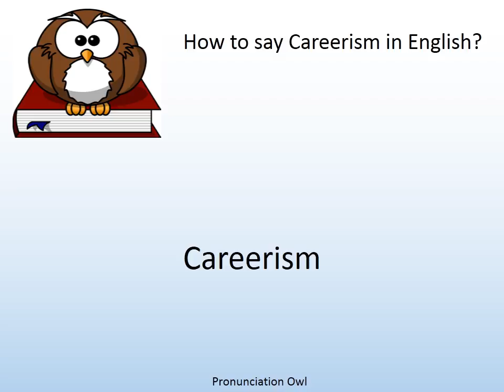How to say Careerism in English? - Pronunciation Owl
How to say Careerism in English? Learn the pronunciation of Careerism!